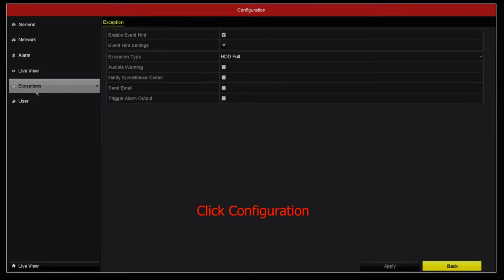How to disable sounder on Hinovision/CNS Branded NVR and DVR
This video walks you through disabling the beeping sounds on your CNS HinoVision Custom branded NVR or DVR.